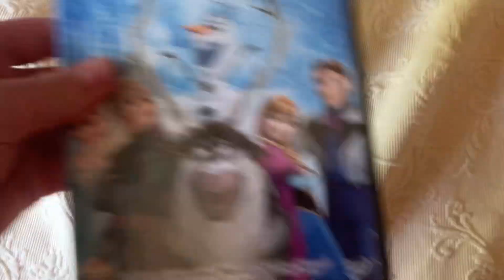Frozen 2014 DVD Overview (2024 Edition)